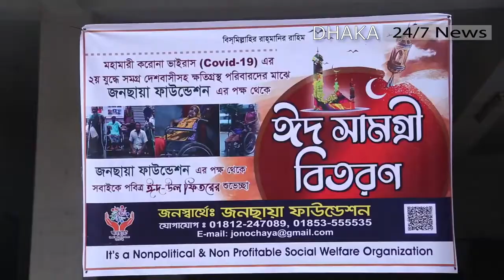Dhaka news 24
Jono Chaya is a helping hand organization lead by the youth who volunteer to help less privileged people in Bangladesh, with a vision in mind that there will be a day Jono Chaya wont find a citizen who is not self sufficient and need help from others.